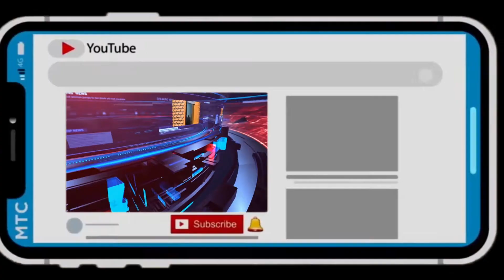కరోనాను ఆరోగ్య శ్రీ లో చేర్చాలంటూ మేడ్చల్ జిల్లా కీసర కలెక్టర్ కార్యాలయం ముందు టీడీపీ నాయకుల ధర్నా